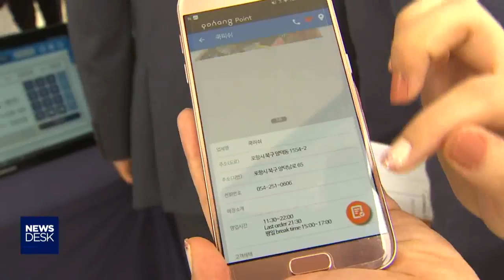[포항MBC뉴스]고향사랑 상품권 내년부터 모바일 이용 가능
포항과 영덕 등 전국 61개 지자체가 운용하고
있는 '고향사랑 상품권'을 이르면 내년부터
전국에서 모바일로 이용할 수 있게 됩니다.

           ◀ＥＮＤ▶

행정안전부는 최근 한국조폐공사와
업무협약을 맺고, 블록체인 기반
모바일 상품권 운영체제를 개발해
지자체에 보급하기로 했습니다.

모바일 상품권이 나오면 온라인에서도
결제수단으로 이용하고 선물하기도 가능해지며
가맹점도 전국의 소비자를 상대로
영업할 수 있게 됩니다